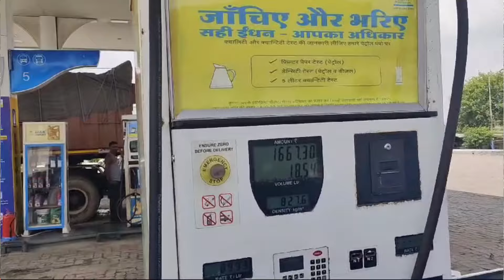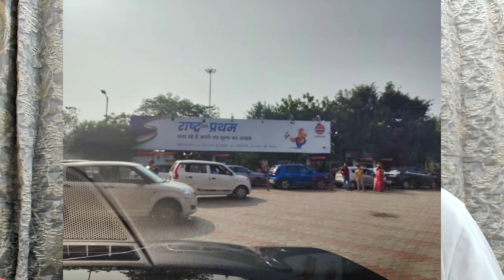PETROL PUMPS की सेल गिर रही है सेल बढ़ाने के क्या तरीके है ?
sankidesigner Ar.Pradeep Kharbanda is on a mission to empower petrolpumps aspirants all over. petrolpumpdealership issues has been extensively covered in various videos. PSUOMCs IOCL,BPCL & HPCL and Private OMCs Jio-BP, Nayara, # Shell, etc. This video explains the present scenario of the retail fuel industry in India as there is tough competition among petrol pump dealers. petreolpumps business is very competitive nowadays. The sale of existing petrol pumps is falling down and more and more petrol pumps are coming up in shorter distance. sankidesigner Ar. Pradeep Kharbnada has shared number of small trips and ways to increase sales by attracting more vehicles. sale is very crucial and depends on many factors all have been explained in this video.